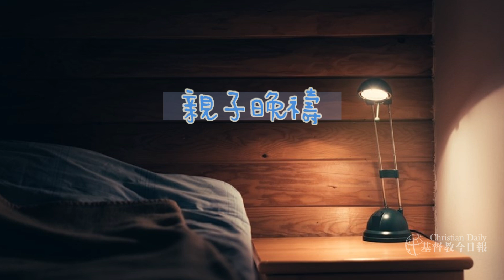【親子晚禱～7天為肺炎疫情禱告-2】2020.2.10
【列王紀下4章1-5節】這樣說：
以利沙又來到吉甲，那地正有饑荒。先知門徒坐在他面前，他吩咐僕人說：「你將大鍋放在火上，給先知門徒熬湯。」有一個人去到田野掐菜，遇見一棵野瓜籐，就摘了一兜野瓜回來，切了擱在熬湯的鍋中，因為他們不知道是甚麼東西；倒出來給眾人吃，吃的時候，都喊叫說：「神人哪，鍋中有致死的毒物！」所以眾人不能吃了。以利沙說：「拿點麵來」，就把麵撒在鍋中，說：「倒出來，給眾人吃吧！」鍋中就沒有毒了。

【我們一起禱告】
親愛的阿爸天父，祢是全能的醫治者，在今天這個肺炎蔓延的時刻，我們要祈求祢醫治的來到。就好像先知的門徒們，面對未知的意外毒物，在無助驚慌的時候，以利沙施行了神蹟，將鍋中的湯裡面的毒素除掉。親愛的天父，我們祈求祢施展祢的憐憫作為，為現今不安的人們打開一條出路，讓醫學研究者有智慧獲得治療方法，那些目前在罹病中或被隔離的人，求祢醫治他們，也將盼望賜給他們，奉主耶穌的名禱告，阿們。